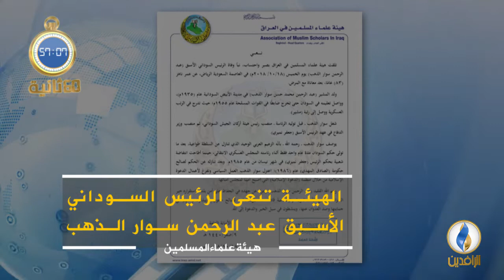أبرز الأخبار على قناة_الرافدين ليوم الجمعة في